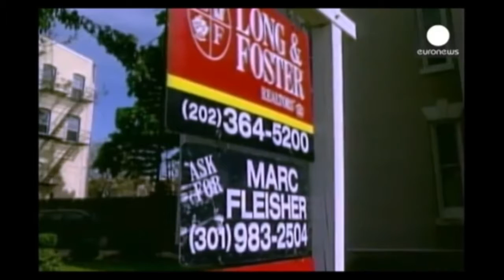Καλημέρα Υδρογόνο - Εκπομπή Νο9 - 16/6/2016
Με τον εφευρέτη Πέτρο Ζωγράφο
Με ΒΛΑΣΗ ΜΑΡΑ & ΙΩΑΝΝΗ ΣΠΗΛΙΟΠΟΥΛΟ
Τελευταία εκμπομπή σεζόν